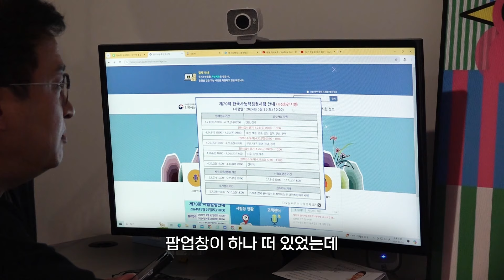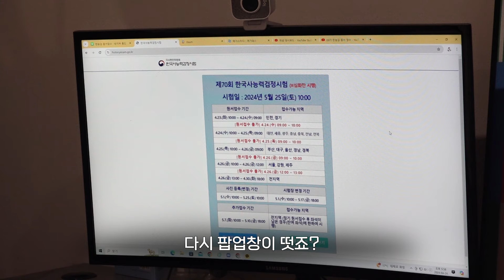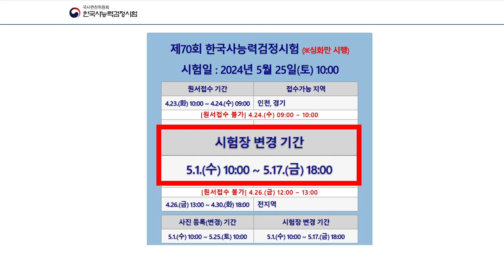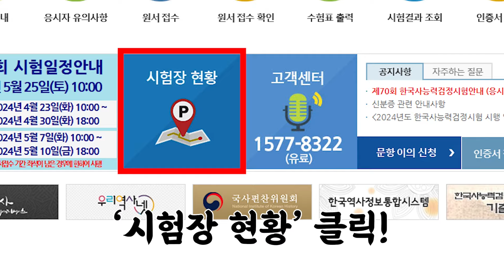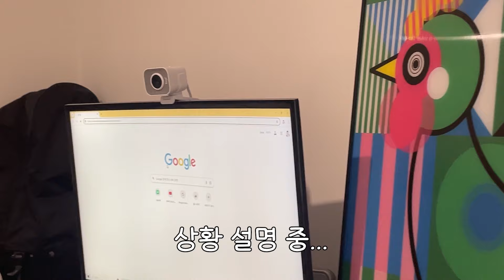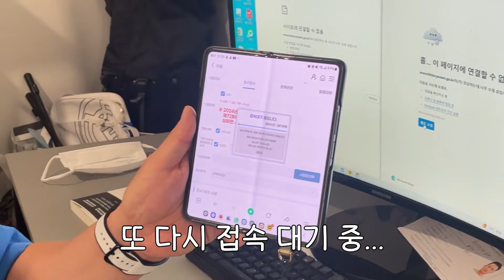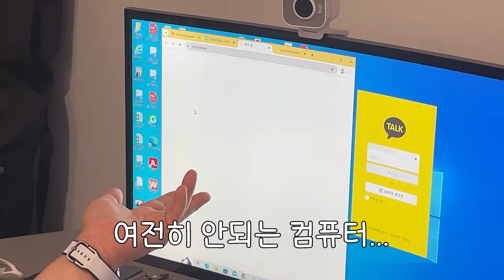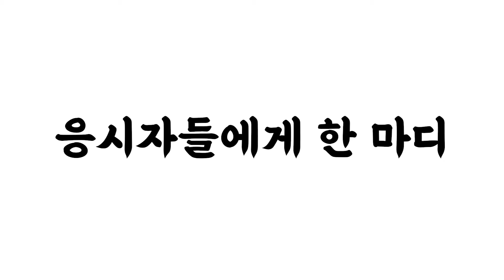한국사경석 EP. 6 | 한능검 응시자 여러분 필독! 원서접수 방법 & 당일 준비물 | 그래서경석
충격과 공포!!

서경석, 한행운의 한능검 시험 1급 도전기! 뜻밖의 위기에 봉착하다?

시험공부만큼 어렵고 험난했던 원서접수 도전기!

한국사능력검정시험 원서접수의 A~Z & 시험 당일 필수 준비물!!

서경석, 한행운과 실패 없는 원서접수! 함께 하세요!

한국의 역사를 동경하여 한국으로 유학 온 미국 소녀, 한.행.운!!
서경석과 함께 스터디 그룹을 결성하여 한국사능력검정시험 1급에 도전한다!

[BGM 리스트]

Funky Carioca · Quincas Moreira